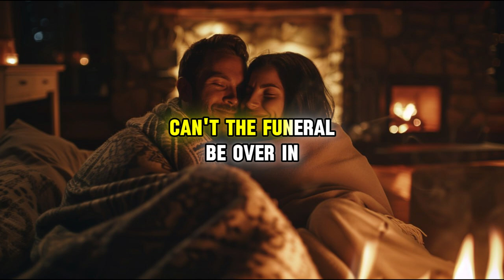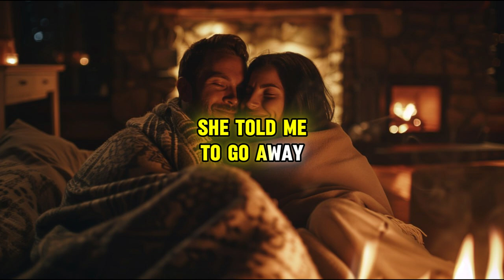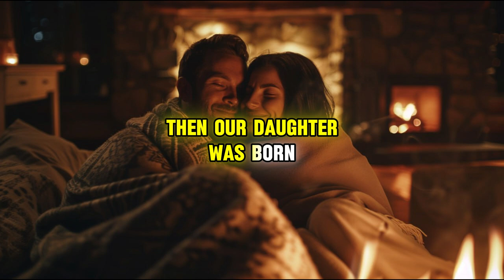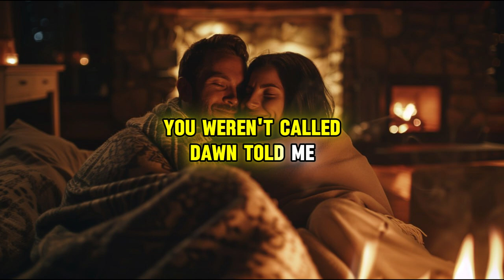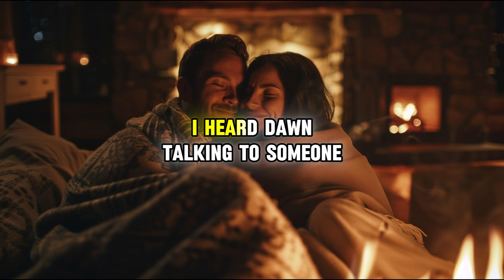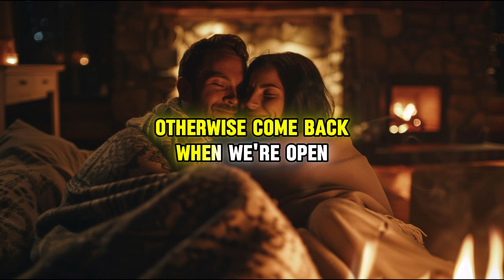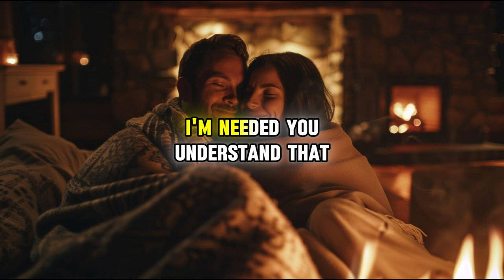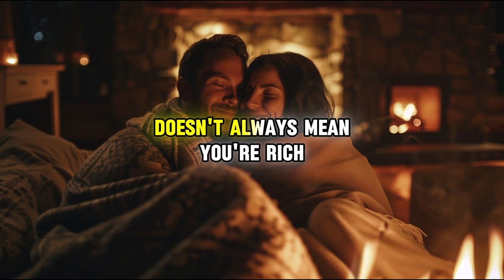Unexpected Repercussions: How an Open Marriage Led to Unforeseen Consequences